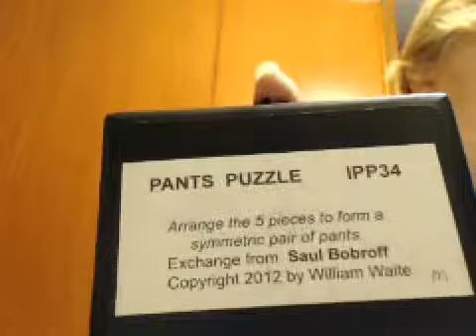Pants puzzle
Exchanged by Saul Bobroff
Designed by William Waite